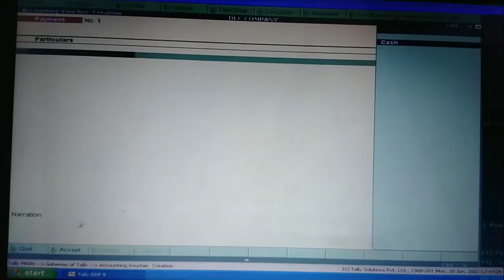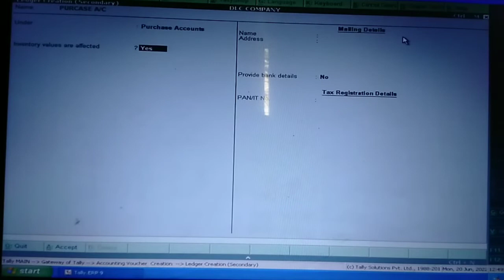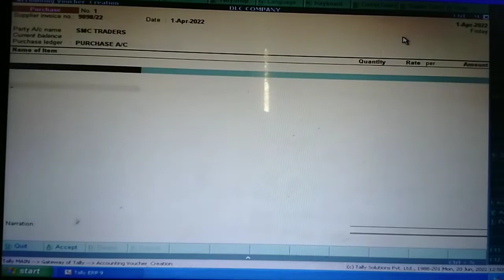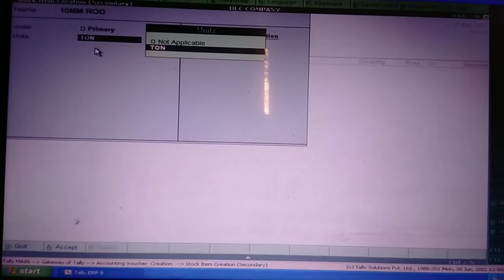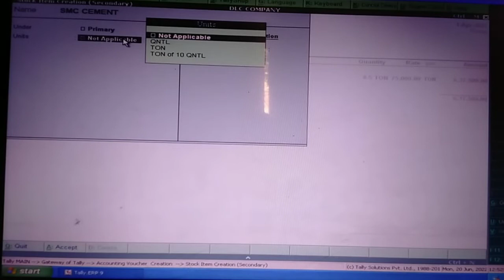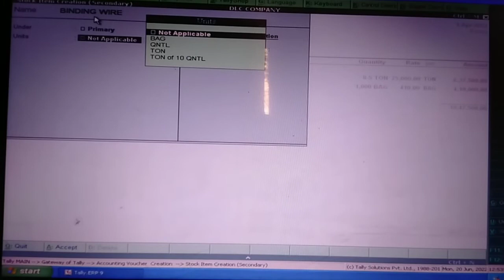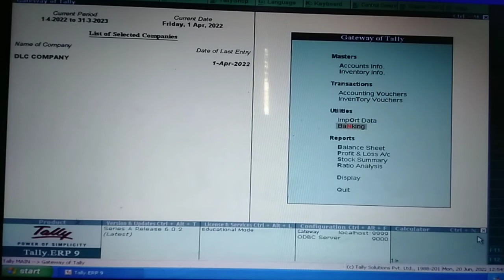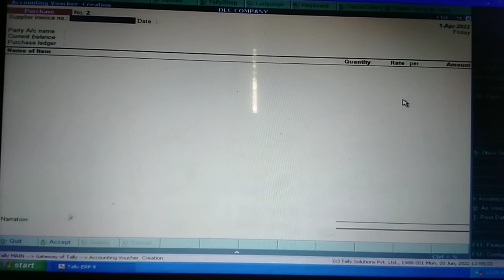Purchase Invoice//Stocks Inward//Stock Entry By ERP Tally 9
Purchase Entry by yutuve Channel

hi students you can learn POST GRADUATE COURSE IN COMPUTER APPLICATION in my channel.

My channel educate you to get computer vide variety subjects

my channel
"techncom guru"